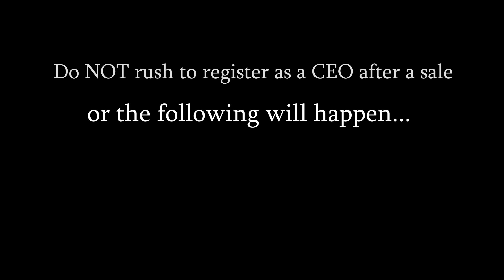Defending the MC Business as CEO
The raid can only be prevented if it starts while you not being registered as CEO and MC president.

Music
Timothy Seals - Rolling Storm